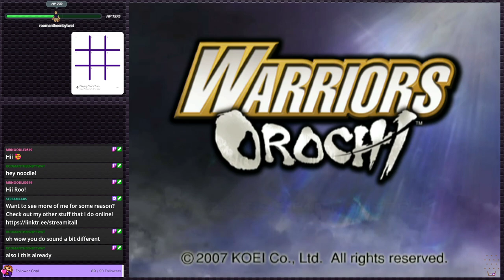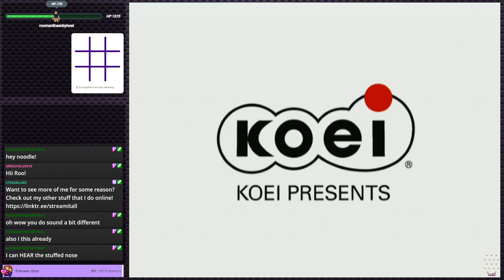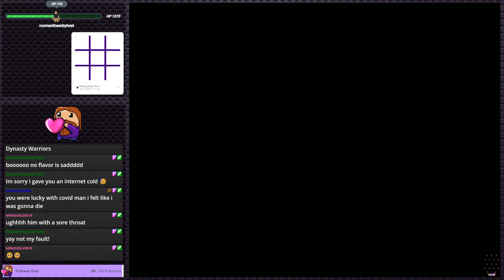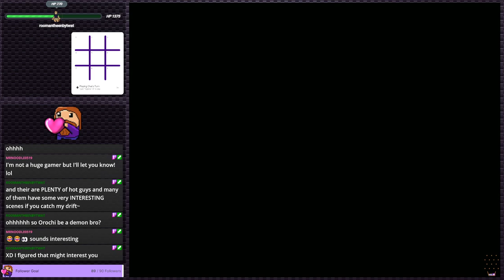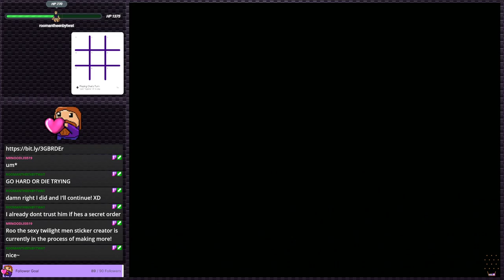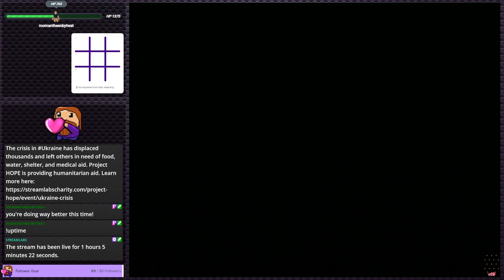Warriors Orochi 2 - It's Like Dynasty Warriors! | PS2 Gauntlet #95 (Twitch VOD)